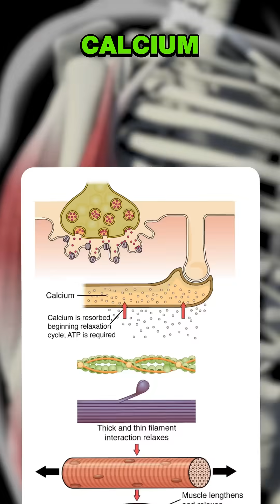Unlock muscle power: Calcium and natural compounds for age-defying strength!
Want stronger muscles as you age? Discover how calcium impacts muscle health and explore natural compounds that may support muscle function and energy.